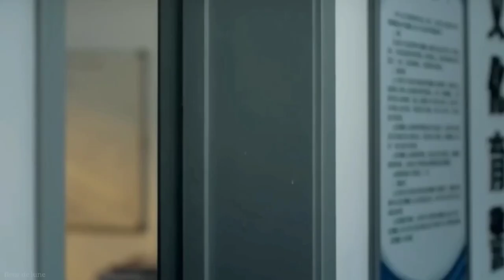Suddenly seventeen yan & liang video❤️❤️